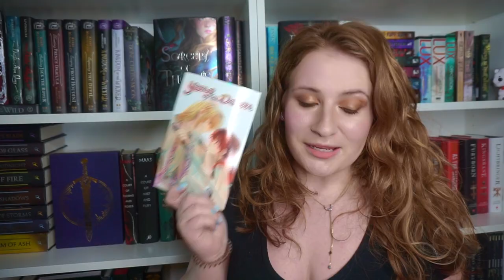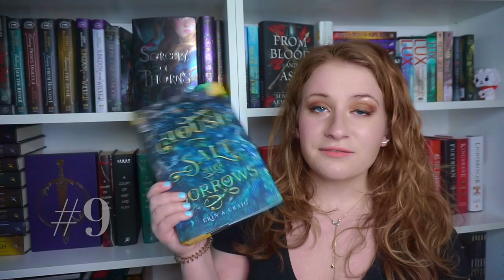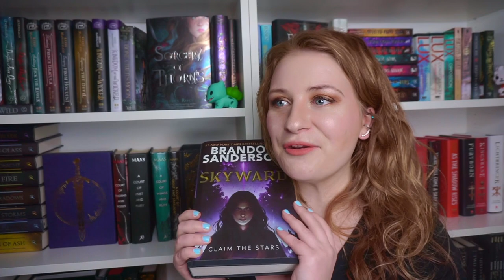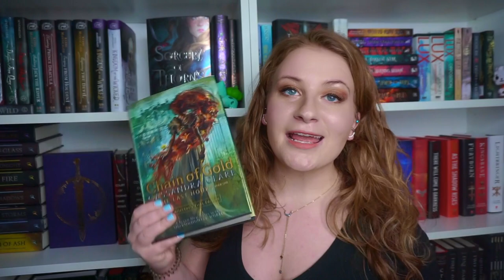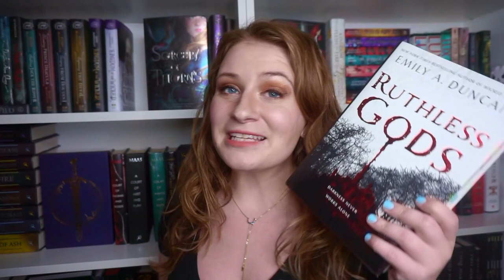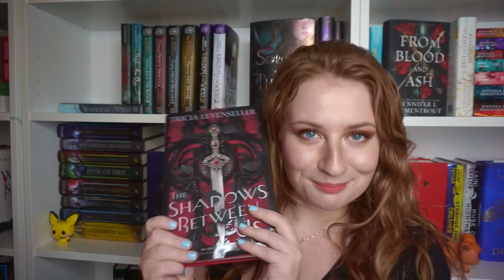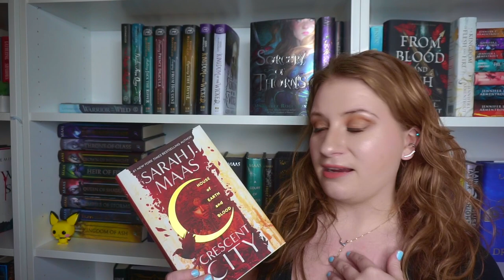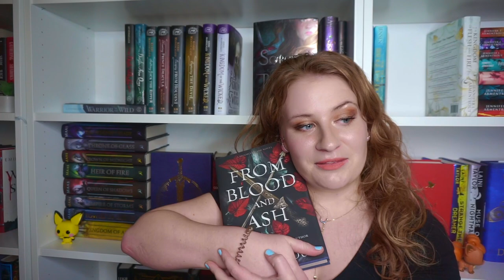TOP 10 BOOKS OF 2020 ✨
its a wrap on 2020!